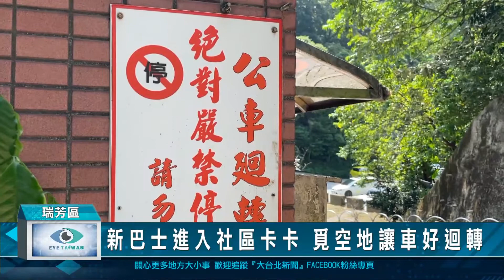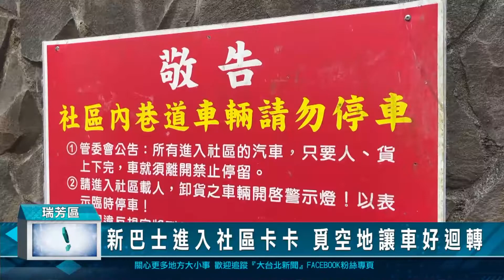新巴士進入社區卡卡 覓空地讓車好迴轉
新北市新峰里黃金大鎮社區，有四百多戶住戶，人口相當多，多年前協調新北市的「新巴士」開進社區，方便居民搭乘，但因為社區巷弄狹小，加上車輛亂停，讓新巴士駛入社區經常卡卡的，相關單位辦理會勘，重新尋覓一塊空地，要作為巴士待轉及上下客區域。